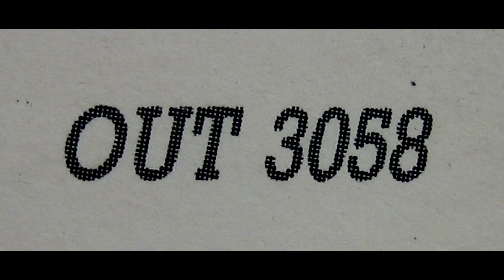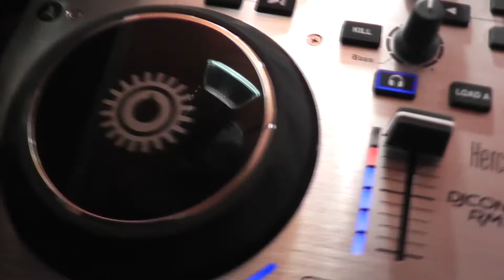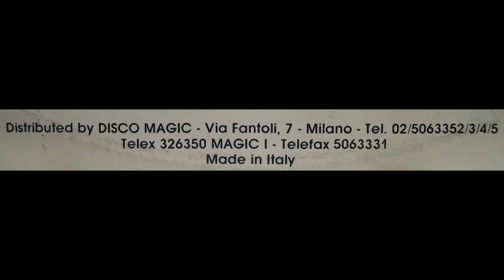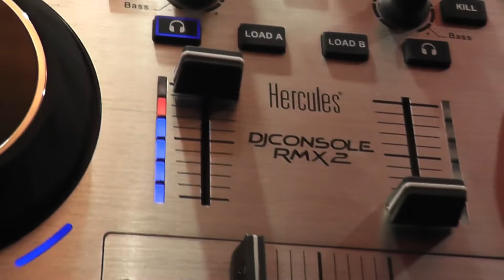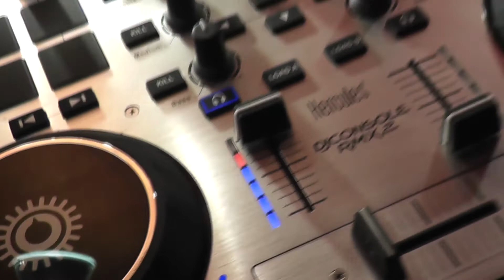Mike Rogers - Happy Moon - 1986 - Cara A - MAXI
Mike Rogers - Happy Moon
Label: Out ‎– OUT 3058
Format: Vinyl, 12", 45 RPM
Country: Italy
Released:,1986
Genre:,Electronic
Style:Italo-Disco